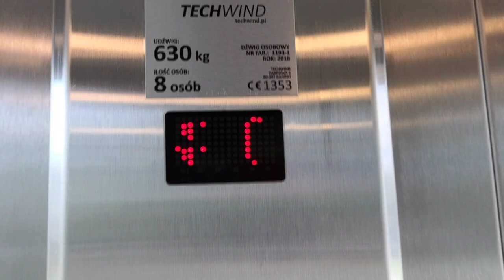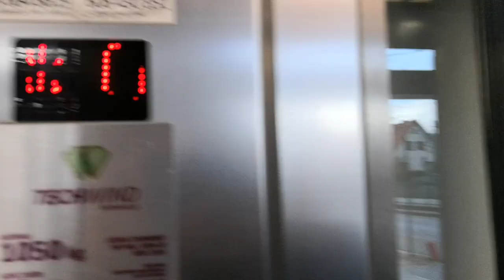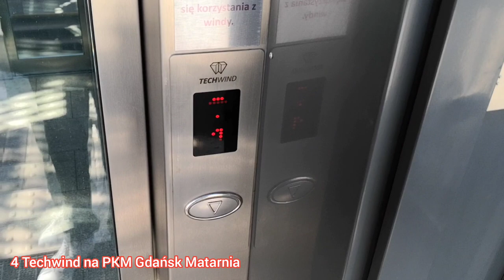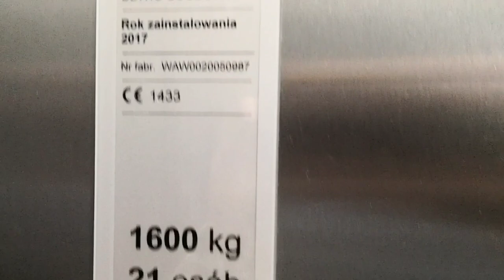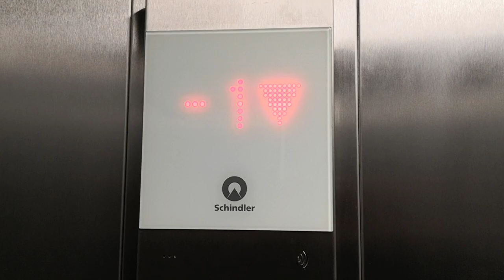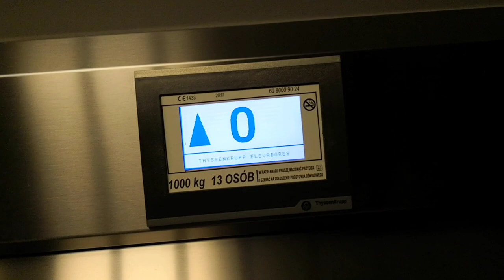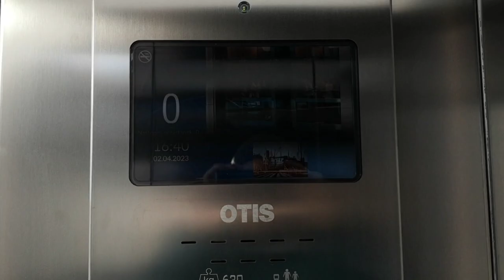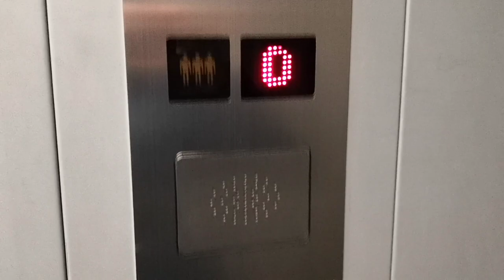Windy Techwind pod Huciskiem, Strzyża PKM, Matarnia PKM i Lift Tour, Park Handlowy Matarnia, Gdańsk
Witam wszystkich. To jest poprawa filmu z Parku Handlowego Matarnia. Jeden z Techwindów pod Huciskiem nie działał praktycznie zawsze jak tam byłem żeby go dograć... ale naprawili i nagrałem. A w tym filmie będą takie windy jak: 1x Otis, 1x KONE, 1x Kleemann, 1x Serwisowa Wiwra, 3x ThyssenKrupp (w tym jeden WYMIENIONY i jeden w trakcie wymiany, która trwa ponad rok!), 6x Schindler 5500 i 8x Techwind. Niestety jak za pierwszym razem nagrywałem Otisa, to nie dość że dostałem drzwiami, to jeszcze mi telefon wyleciał z ręki i spadł na ziemię, ale na szczęście jest ok. A drugi Otis będzie w jakimś bonusie w odcinku. Do tego dam wam linka :) Dajcie znać w komentarzu, które windy najlepsze! :)

Typy wind: Osobowe i towarowe
Modernizacje: Tak Schindlery Eurolift na Schindlery 5500
Lata budowy: 2005, 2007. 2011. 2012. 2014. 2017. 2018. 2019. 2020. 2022 i wymiana to z 2023 będzie nowa winda
Prędkość: 0.5m/s, 1m/s. 2m/s
Falowniki: Tak
Firma montująca windy: Otis, Kleemann, Schindler, ThyssenKrupp, Kone, Wiwra i Techwind